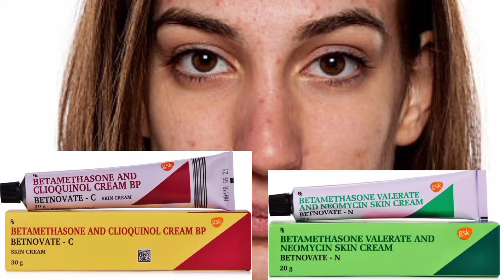Betnovate n and betnovate c cream full review||এই দুটো ক্রিম এর সঠিক ব্যবহার এবং সাইড ইফেক্ট কি কি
betnovate n,
betnovate n cream এর কাজ কি,
betnovate n lagane se kya hota hai,
betnovate n cream ব্যবহারের নিয়ম,
betnovate n skin cream ke fayde,
betnovate n ointment,
betnovate n cream ke fayde,
betnovate n skin cream এর উপকারিতা,
betnovate n se kya hota hai,
betnovate n ointment এর উপকারিতা,
betnovate n এর উপকারিতা,
betnovate n এর কাজ কি,
betnovate n cream এর কাজ কি indian,
medicine matters betnovate n cream মুখের কালো,
betnovate,
betnovate c,
betnovate n 25g,
betnovate n 2023,
betnovate n 20 grams,
betnovate n 25,
betnovate n 2 se kya hota hai,
betnovate n 2 ke fayde,
betnovate-n cream 20g,
betnovate n cream 2023,
betnovate n ointment 20 grams,
betnovate n price 2023,
betnovate n cream 20 grams,
betnovate n cream 20 grams uses in urdu,
betnovate n skin cream 25g,
betnovate n for pimples,
betnovate n for pigmentation,
betnovate n for lips,
betnovate n for acne,
betnovate n for face,
betnovate n for skin whitening,
betnovate n for hands whitening,
betnovate n for dark circles,
betnovate n for acne scars,
betnovate n for skin,
betnovate n lotion 60ml,
betnovate n skin cream kaise use kare,
betnovate n skin cream in tamil,
betnovate n skin cream telugu,
betnovate n cream uses,
betnovate n uses in hindi,
betnovate n new pack,
betnovate n side effects,
betnovate n kaise use kare
betnovate c,
betnovate c skin cream,
betnovate cream,
betnovate c cream,
betnovate cl এর উপকারিতা,
betnovate c skin cream এর উপকারিতা,
betnovate cl,
betnovate c lagane se kya hota hai,
betnovate cl ointment এর কাজ কি,
betnovate c cream এর কাজ কি,
betnovate c l cream,
betnovate c skin cream kaise use kare,
betnovate c skin cream pimples,
betnovate c skin cream side effects,
betnovate c skin cream ke fayde,
betnovate c এর উপকারিতা,
betnovate c এর কাজ কি,
betnovate cl cream এর কাজ কি,
betnovate cream এর কাজ কি,
betnovate c কি কাজ করে,
betnovate,
betnovate c cream ব্যবহারের নিয়ম,
betnovate 10 cream,
betnovate 1 cream,
betnovate 1 mg/g crema,
betnovate-n cream 20g,
betnovate skin cream 20g,
betnovate cream 20 grams,
betnovate c skin cream 2023,
betnovate cream 30 grams,
betnovate - c skin cream 30gm,
betnovate cream 30g,
betnovate c for pimples,
betnovate c for dark spots,
betnovate c for pigmentation,
betnovate c for dark circles,
betnovate c for skin whitening,
betnovate c for face,
betnovate c for acne,
betnovate c for lips,
betnovate c for acne scars,
betnovate c for skin,
betnovate c se kya hota hai,
betnovate c ke fayde,
betnovate c telugu,
betnovate c pimple ke liye kaisa hai,
betnovate c uses in hindi,
betnovate c kaise lagaya jata hai,
betnovate c lagane ke fayde,
betnovate c ka use,
betnovate c se daag dhabbe kaise hataye